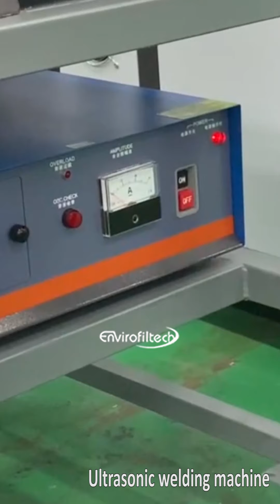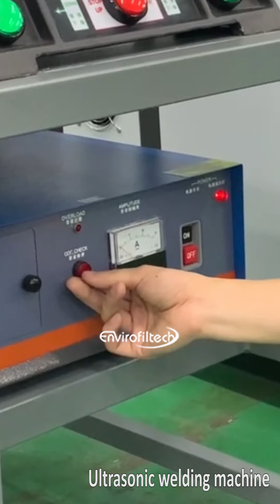Ultrasonic welding machine , in testing procedure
Company : Suzhou Enviro Filtration Industry Co.,Ltd.
Ultrasonic welding machine for filter bags/sleeves/sacks